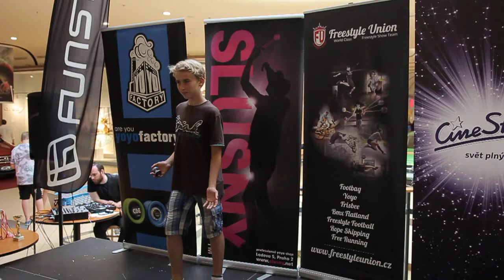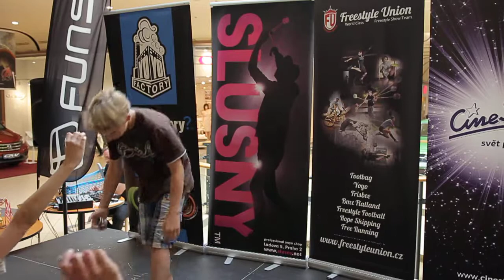YMLK Freestyle Tomáš Kubát 24th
YoYo mistrovství libereckého kraje 2015
Obchodní centrum NISA